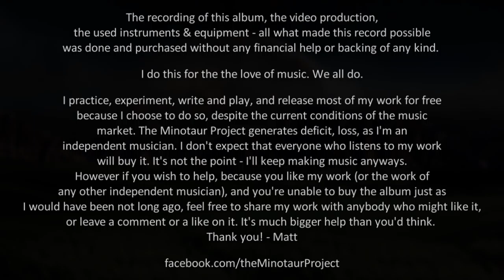Minotaur Project - Messiah of the Year (Conqueror)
Stop motion parts are from the film directed by
Emma De Swaef & Marc James Roels

MESSIAH OF THE YEAR (Conqueror)
filmed by Damien Dausch @ Psyrus Studio
Written and produced by Matt Gabnai / Minotaur Project Studios
Special thanks to Vladimir Tankovitch

RECORDED WITH PROLUDE AMPLIFICATION
"GROWL OF THE MINOTAUR" Matt Gabnai signature bass amp

WARWICK BASSES - Line6 POD HD - TECH21 Sansamp - DARKGLASS B3K

Guest artists in the video:

HRM. Queen Marilyn I. - vocals

Lyrics:
Written by HRM. Queen Marilyn I.
Additional lyrics by Matt Gabnai

Ranks, File, Army, Geared, Action, Order - Yes - Ready, Charge, GO!

(Chorus)
We can conquer wrong
Ready for greatness
Ready to revive a dying fold
I'm a conqueror
We can change it all o
Valliant Conqueror
Shaken not broken
Ready to revive this dying souls
With life, divine life

Wait I wait in the water
Oh Spirit SoulRocker
would you pass my way
Fire for fire
Burn it up and take control
Lift me up lift me
Be the wind beneath my wings
Imma soar like an eagle
Take flight so high yeah

(But I) stopped searching for more
Breathing you all deep in, the negativity
Forcing me, dragging me through this fall,
transforming my demise into this public scorn

This duality in me is what it takes to get rid of
the doubt, all the limits and fill it up:
Passion, anger, I just breathe you in to be in full control

By the light your soul
possesses more than human power
come alive be brave
we are more than conquerors

No!
Situations can shake you, don't be discouraged
Leave the mortal soul
Wear the truth as your armour, and get yourself protected
Underneath the surface, you know a frozen realm of chaos entwines you
Take flight so high

Downward spiral in me is dragging, pulling through a blasted, broken system
Transforming your demise into this distant roar

By the heart, and your soul
your braveness,

Guitar solo by Vincent Saling

(Chorus)

Spiritual missions shooting spiritual missiles
No targets just wipeouts of the hatred the evil
Starting from inward expelling demons from inside
Crowned with the glory, keen their power, they know me
Attack

Guitar solo by Roman Barbun

(Chorus)

From when darkness has fallen while everyone sleeps
Demons creep around feeding on helpless weak
That's when I go on my hands and knees
You can't conquer us!

When my body's sleeping, the spirit lies awake interceeding
With a cover that is thicker then no other
That's why I go oh oh no! You can't conquer me!
Before you get to me, get - get to me
By the rod I'm fortified
Believe that - Oh no
We're more than conquerors